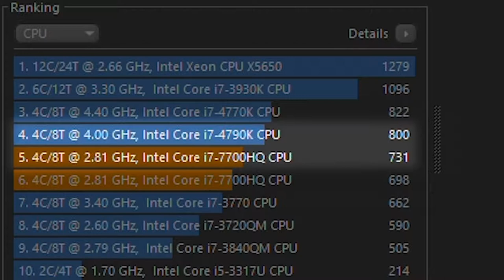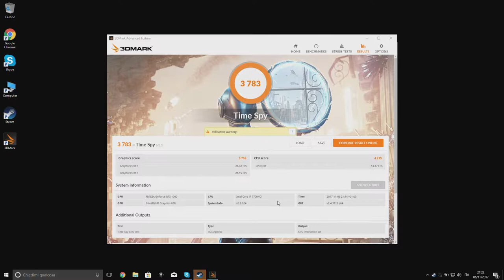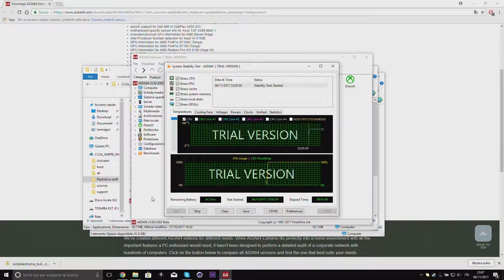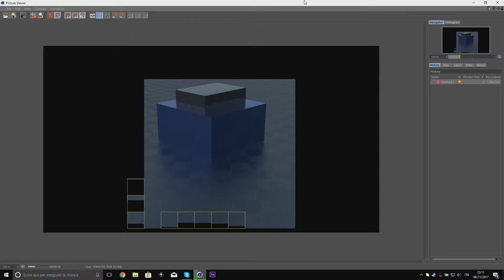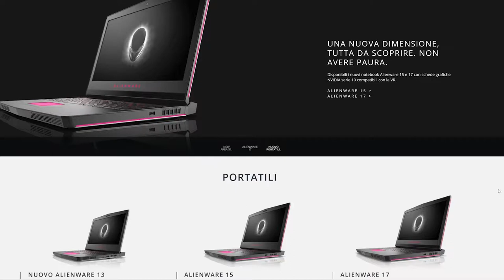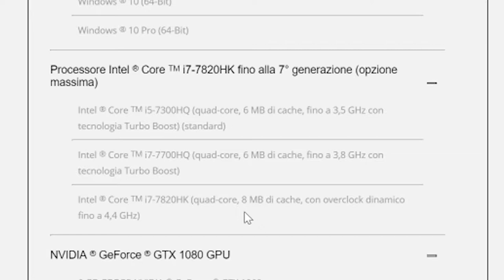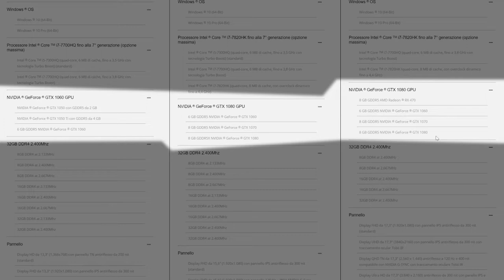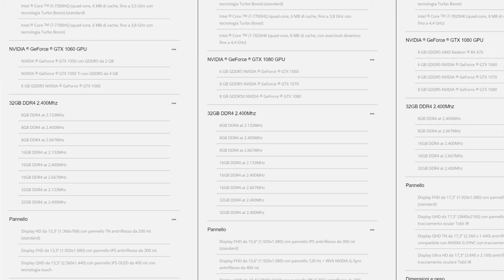Unboxing, Benchmark & Recensione Alienware 17 R4 - PARTE 2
Nella seconda parte del video, vedremo la performance con i software di benchmark principali, 3DMark 2011 e Cinebench R15, inoltre vedremo la temperatura della CPU sotto stress col 100% di utilizzo con AIDA64, il benchmark di ATTO non l' ho incluso perché alla fine non l' ho ritenuto abbastanza utile, l' SSD M.2 è sì più veloce dell' hardisk da 1TB SATA3, ma di appena qualche ventina di MB/s.

L' Alienware 17 R4 è attualmente il portatile più veloce e potente che io abbia mai usato, nonché anche il primo prodotto della DELL che abbia usato; il mio modello ha le seguenti specifiche:
CPU - Intel i7 7700HQ Quad-Core con 8 thread e 6MB di Cache L3
HDD - 128 GB SSD M.2 + 1TB HDD SATA 3 7200RPM

Potete personalizzarlo ed acquistarlo direttamente dal sito della DELL, poiché è quasi impossibile trovarlo nella maggior parte dei negozi di elettronica ed informatica: